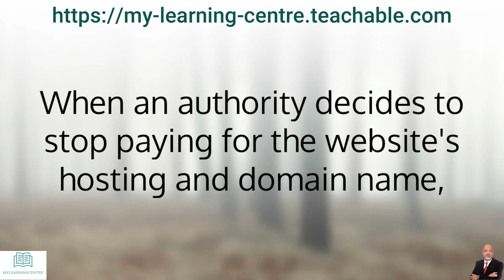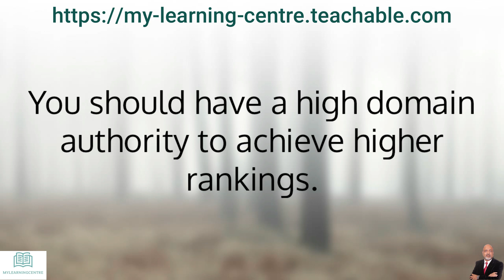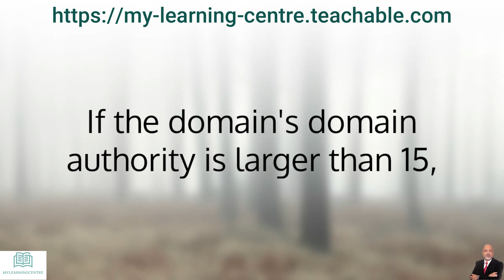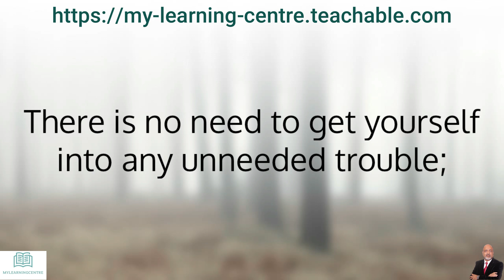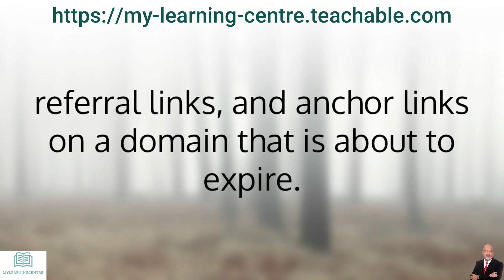Expired Domains Tutorial- Expiring Domains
There are various advantages to buying expired domain names,
 and we have listed a few of them below.
Expiring Domains:
 Why Should You Buy Them?

#1 Traffic

#2 Domain Authority (DA)

#3 Higher Rankings

#4 Backlinks

there are a few factors to keep in mind:

#1 Domain Authority and Trust Flow:

#2 Google Ban

#3 Number of Backlinks

00:00 Introduction
01:05 #1 Traffic
01:23 #2 Domain Authority (DA)
01:51 #3 Higher Rankings
02:17 #4 Backlinks
02:42 #1 Domain Authority and Trust Flow
03:13 #2 Google Ban
03:42 #3 Number of Backlinks
04:24 outro